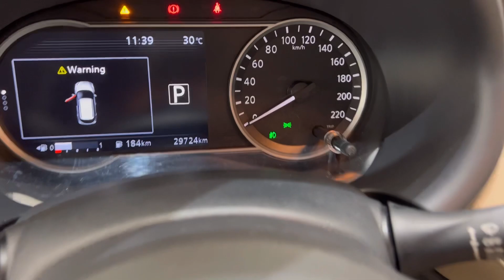Nissan Kicks SL 1.6 CVT 2020 @4fmotors ÚNICO DONO !!!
🔷*NISSAN KICKS SL 1.6 CVT*🔷
⚙ Marrom | Câmbio Automático
📅 2019/2020
✅ 29.900KM
✅ Completo, Novíssimo, Retrovisores Elétricos, Rodas de Liga Leve, Volante Multifuncional, Espelhamento celular, Bancos em Couro, Camera 360° !!!